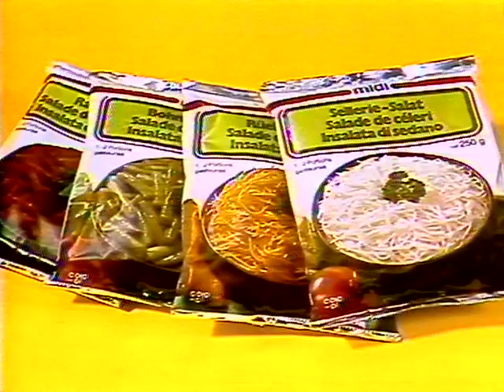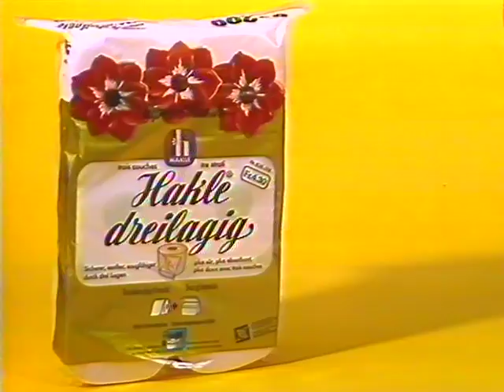Coop Mittwochstudio, Folge 247 vom 26. Mai 1982